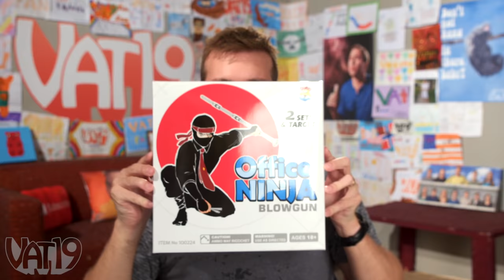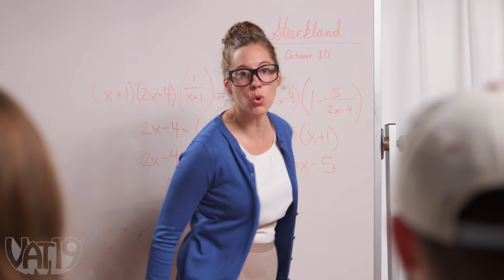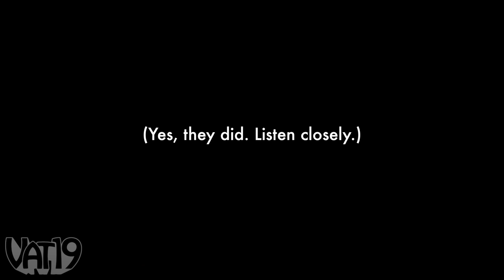That Didn't Go as Planned [2018 Bloopers]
LONG DESCRIPTION